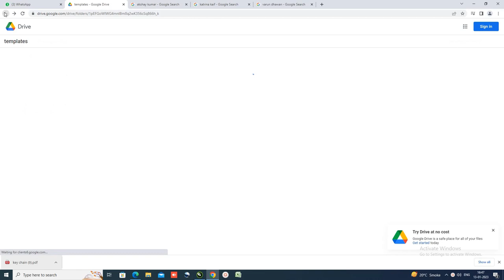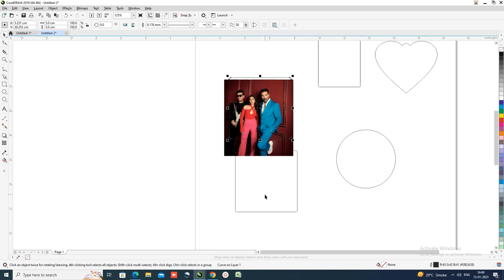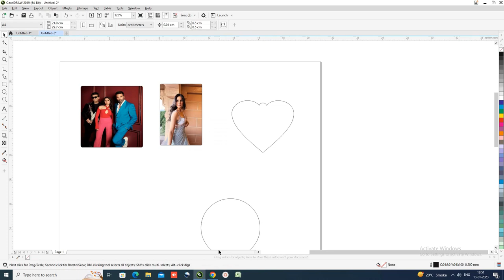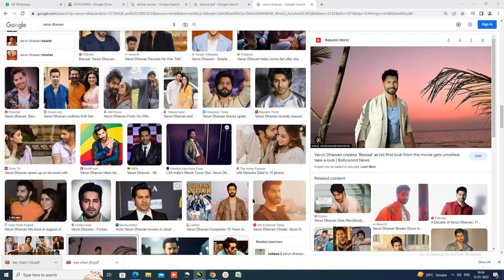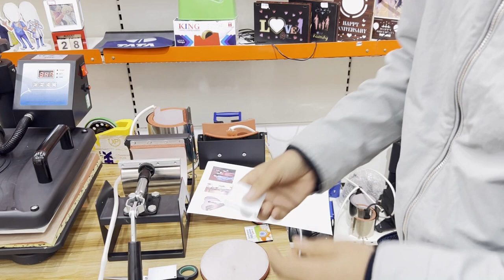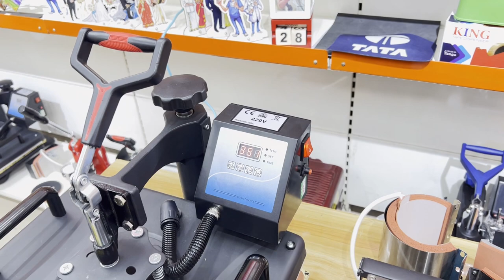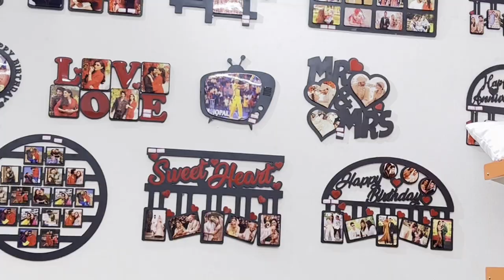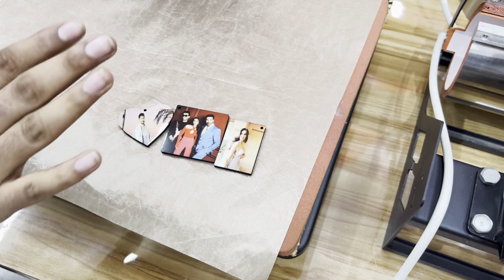MDF Wooden Keychain Printing from Xpress Printing in Hindi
XPRESS PRINTING NOIDA

PLOT NO - 587 COMP NO - 04 BHATI MARKET SEC-101 NOIDA 201301 UTTAR PRADESH

5 in 1 Heat Press Machine, 6 in 1 Heat Press Machine, 8 in 1 Heat Press Machine, 10 in 1 Heat Press Machine, ST3042 3D Sublimation Vacuum Machine, ST420 Sublimation machine, ST210 Dual Mug Heat Press Machine, Single Mug Printing Machine, Epson L130 Sublimation Printer, Epson L805 Sublimation Printer, Epson L1800 Sublimation Inkjet Printer, Cotton Heat Transfer Paper, Dark T Shirt Transfer Paper, A4 Sublimation Paper, A3 Sublimation Paper, Sublimation Ink, T Shirt Heat Transfer Vinyl, T Shirt Heat Transfer Flock, Sublimation Tape (Heat Tape), Button Badge Machine, Blank Badge Row Material, Plain White Mugs, 2 Tone (inner Color) Mug, 3 Tone (Inner and Handle Color Mug), Couple (Lovers) Mug, Metallic Golden and Silver Mugs, Hear Shape and Heart Handle Mugs, Black, Red and Blue Patch Mugs, Animal Handle (Kids) Mugs, Ceramic Money Bank, Sublimation Beer Mugs, Sublimation Ceramic Plates, Sublimation Aluminium Sipper Bottles, Thermocol Box for Mug Packing, Sublimation Ceramic Tiles, Sublimation Table Clocks, Wall Clocks, MDF Coasters, Acrylic Coasters, Photo Stands, Sublimation Rock Photo Frames, Sublimation Stones SH Series, Sublimation Glass Photo Frames and Clocks BL Series, Sublimation Card Board Puzzles, Sublimation MDF puzzles, Fridge Magnets, Sublimation Heart and Square Fur Cushions, Sublimation Designer Cushions, Satin Cushions, Velvet Cushions, Smiley Cushions, Magic Mermaid Sequin Cushions, Sublimation Polyester T Shirts, Polycotton T Shirts, Pure Cotton T Shirts, Rice Net T Shirts, Dryfit T Shirts, Black T Shirts, Mouse pads, Table Mats, Mousepad roll, School Bags, Sublimation Trophies, Photo Lamp, Night Lamp, Rotating Pen Stand, Collages and Frames, Submeta Globulite MD Photo Frames, Single and Double Side MDF Keychains, Glass Keychains, Metal Keychains, 2D Mobile Covers, 3D Mobile Covers, Mobile Sticker Sheet.

Business ideas 2023, Best business ideas 2023 Small business, Sublimation printing machine
In this new Business idea 2023 you can do Work from home and can Earn money. in this video we will show you Sublimation printing machine. with the help of machine you can print tshirts, frames, mug, carry bag, cup, glass and many more at home. in this video you can see printing Business idea who can change your life.
how to start t-shirt business from home t-shirt printing business plan in India
t-shirt business starter
t shirt printing business
t shirt busi
t business print kse kare
printing
t-shirt printing unboxing video
how to start a t-shirt business
how to start t-shirt printing business at home
t-shirt printing
shirt business
t shirt business online
how to start a t-shirt business at home
printing business
screen printing t shirts
t-shirt business
sublimation printing
sublimation printing machine
sublimation machine
sublimation printer
dye sublimation printing machine
best sublimation printer
Epson sublimation printer
Dye sublimation printer
sublimation printer for beginners
sublimation ink
sublimation printing business
dye sublimation printing
what is sublimation printing
printing machine
heat press machine
dye sublimation
small business ideas
business ideas
small business
printing business
t shirt printing machine
printing machine
printing business ideas
bag printing machine
printing machine business
non woven bag printing machine
gifts printing machine
printing machine price
printing press